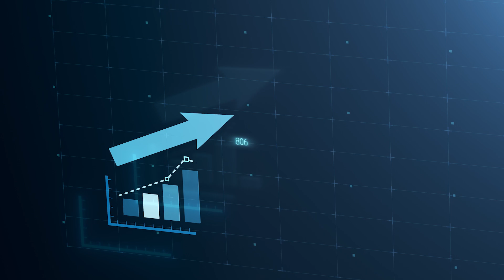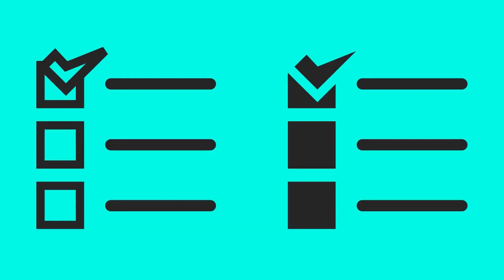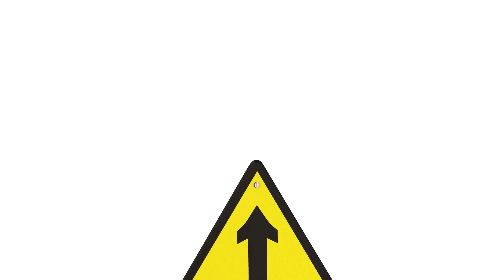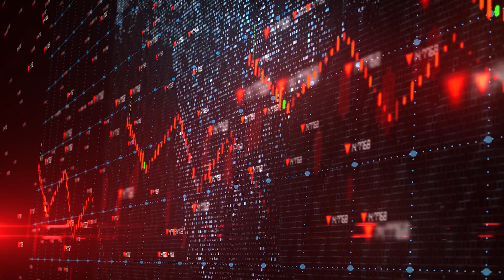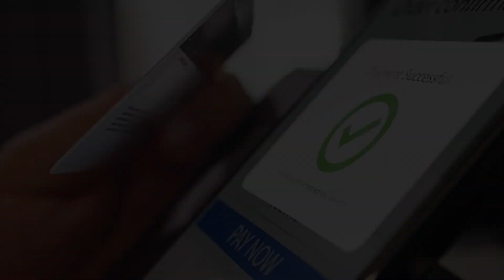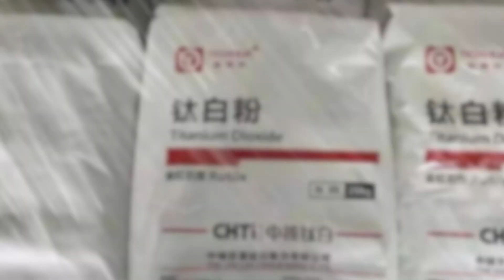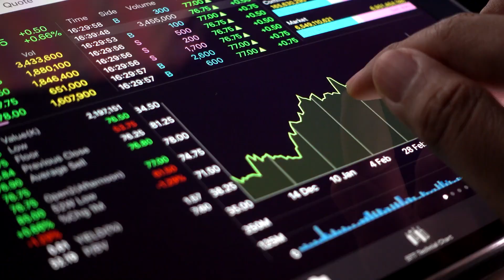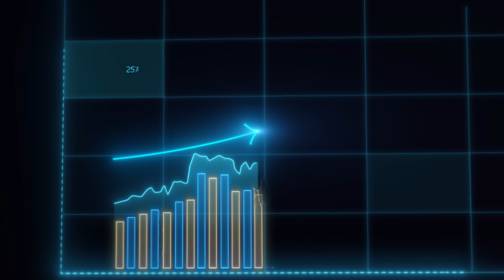Youngest Billionaires in the World! | Unbelievable Net Worths Revealed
💰 Get ready to be amazed by the wealth and success of the youth in our latest video, "Youngest Billionaires in the World! | Unbelievable Net Worths Revealed." Join us as we unveil the extraordinary stories of the youngest billionaires, exploring their ventures, innovations, and the unbelievable net worths that have set them apart in the global wealth landscape.

🌍 Key Keywords:

Youngest Billionaires
Rising Wealth Icons
Unbelievable Net Worths
Youthful Entrepreneurs
Success Stories
Innovators of Tomorrow
Global Ventures
Industry Disruptors
Financial Prodigies
Billionaire Lifestyle
💡 In this eye-opening documentary, we shine a spotlight on the rising stars who have achieved billionaire status at a remarkably young age, showcasing their ventures, innovations, and the financial milestones that have propelled them to the top.

📌 What to expect:

Success Stories: Explore the remarkable success stories of the youngest billionaires, uncovering the key milestones and achievements that led to their unprecedented wealth.
Innovators of Tomorrow: Discover how these youthful entrepreneurs have disrupted industries, introduced groundbreaking ideas, and shaped the future of business and technology.
Unbelievable Net Worths: Delve into the mind-boggling net worths of these young billionaires, providing insights into the industries that have fueled their financial success.
Billionaire Lifestyle: Gain a glimpse into the lifestyle of the youngest billionaires, from their luxury acquisitions to philanthropic endeavors that showcase their impact on the world.
🌟 Join us in celebrating the achievements of the youngest billionaires, as we reveal the stories behind their unbelievable net worths and showcase the rising icons shaping the future of global wealth.

Embark on this journey into the world of youthful success and financial prodigies, discovering the youngest billionaires and their unbelievable net worths that redefine the meaning of success! 💎💼